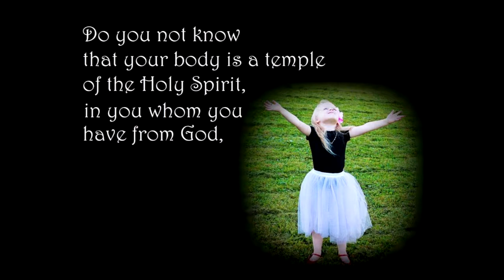Release From Carnality